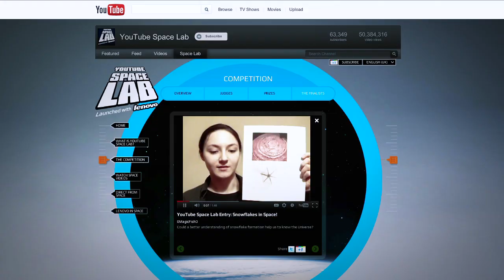Meet Emerald from the U.S.A. (Regional Winner, The Americas, 17 - 18 year olds)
Emerald suggests that galaxies might form in a similar way to snowflakes. She wants to test how snowflakes form in the absence of gravity to better understand the link between them and other complex shapes like galaxies. Will these tiny structures give us the answers to some of our biggest questions about the Universe?